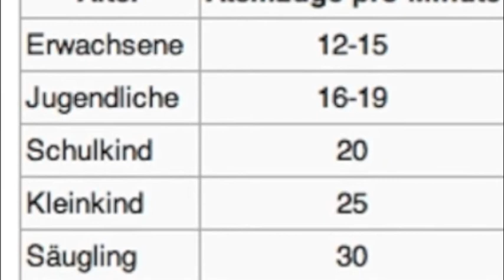skywatchbretten - 12. November 2013 - Ihr müsst erst mal wütend werden...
Der erste Höhenpunkt in unserem Leben ist das einatmen von Luft...

Passende Links:
"Komet ISON" was die NASA verschweigt.